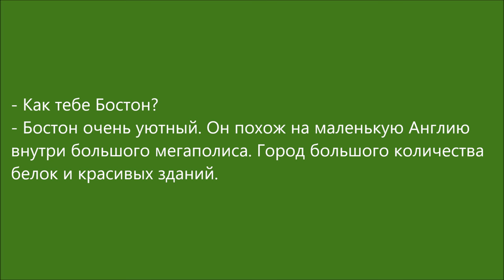Without a script 2 (как тебе Бостон?) by Б.Ю.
Short interviews without a script. A big "Thank You" to our volunteers.